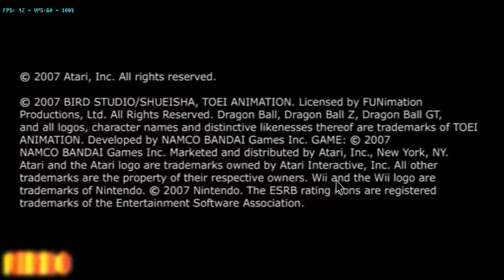¿ES POSIBLE QUE UN ANDROID EMULE EL DBZ Budokai Tenkaichi 3? | Prueba Y Testeo En Un Snapdragon 855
Presiona 🔽 o MOSTRAR MÁS (para abrir DESCRIPCIÓN de Este vídeo) O Veras XD⤵

😮METAS😮:
Loading… 🔋

EQUIPAMIENTO USADO EN EL VIDEO
CELULAR: XIAOMI MI 9 (NORMAL)
Componentes Del Celular
Snapdragon 855
Adreno 640
Procesador De 8 Nucleos A 2,84 GHZ
Aplicacion
Emulador Dolphin MMJ 5.0 (Wii Emulator)
ISO
Dragon Ball Z Budokai Tenkaichi 3 (USA)
Mando
Dualshock 4 Emulando Al Gamecube Controller

💙💙AVISOS IMPORTANTES PARA EMPRESAS CON DERECHOS DE AUTOR 💙💙

Lα cσpiα dε εstε vidεσ,
sεяα dεnunciαdα.
💙💙TAGS💙💙:
Goku Master ULTRA INSTINCT,
Dbz ttt mod by juliodroid,
DBZ TTT ISO,
DBZ TTT MOD 2019,
DBZ FIGHTER Z BETA,
Dragon Ball Fighter Z Beta,
Dragon Ball Fighter gameplay,
Dragon Ball Foghter Z for Android,
Dragon Ball Z Shin Budokai 2 Mod,
NEW DBZ TTT MOD,
dbz ttt,
dbz ttt android,
dbz ttt dbs,
dbz ttt descargar iso,
dbz ttt descargar ppsspp,
Rush Kamehameha,
dbz ttt iso 2019,